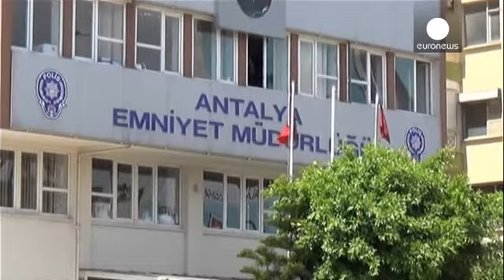Turchia, blitz contro l'Isil a Antalya: 20 arresti a una settimana dal G20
La polizia turca ha arrestato venti presunti jihadisti legati all'Isil ad Antalya, a una settimana dall'inizio del G-20 che si terrà in un resort turistico, appena fuori da questa città balneare sulla costa sud-occidentale del Paese.

I blitz sono scattati all'aba e i sospettati sono stati portati in questura in manette, per essere interrogati. Due di loro avrebbero la cittadinanza russa, secondo quanto riferito da agenzie turche.

Per garantire la sicurezza durante il vertice internazionale che…